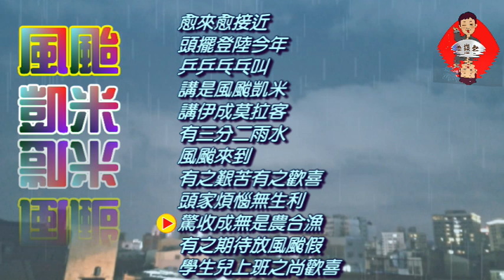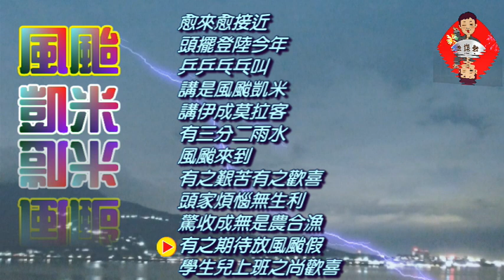鄭達也河洛語新詩吟唱/風颱凱米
風颱凱米  /創作/鄭達也
愈來愈接近
頭擺登陸今年
乒乒乓乓叫
講是風颱凱米
講伊成莫拉客
有三分二雨水
風颱來到
有之艱苦有之歡喜
頭家煩惱無生利
驚收成無是農合漁
有之期待放風颱假
學生兒上班之尚歡喜